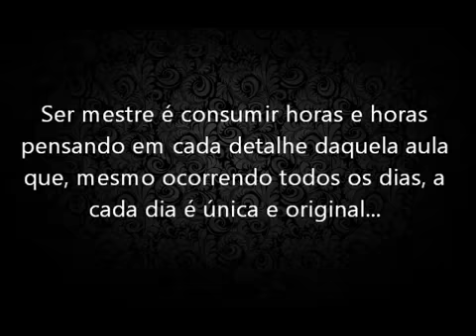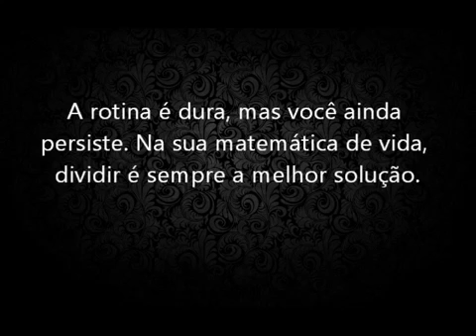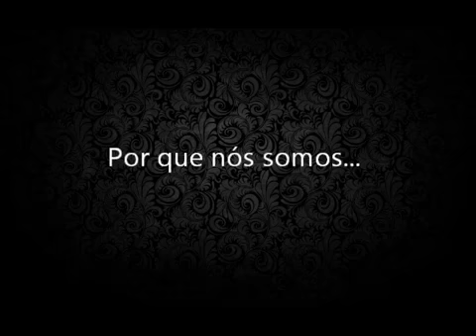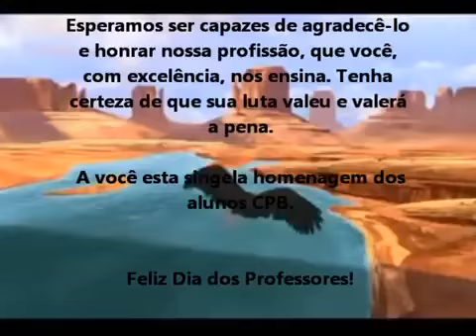CPB - Homenagem Dia dos Professores!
Homenagem do Dia dos Professores para o  Prof° Pedro Borges enviada pela aluna Anaidni Freitas